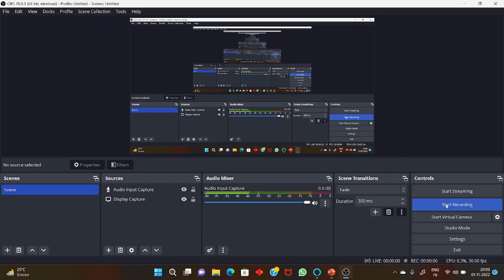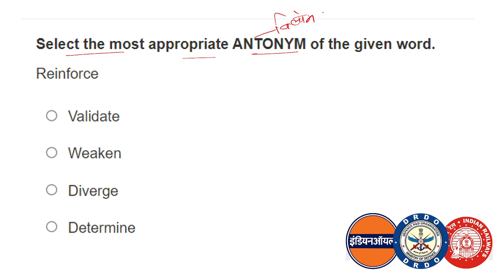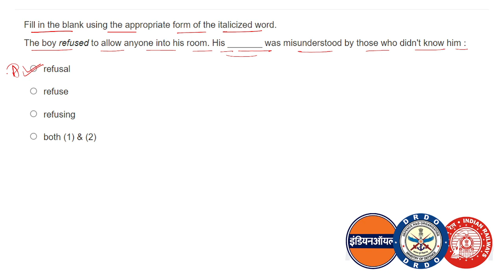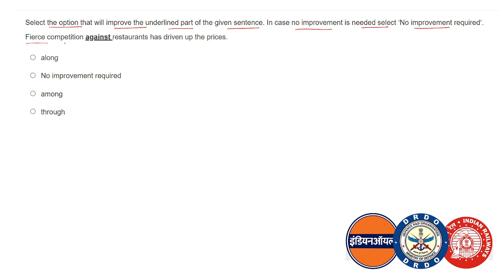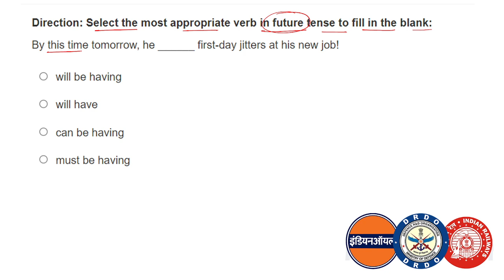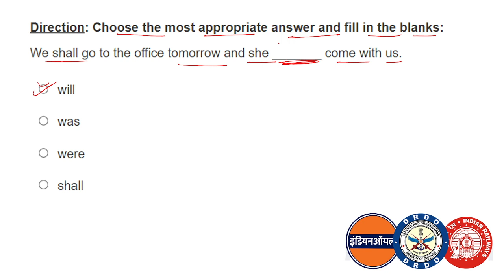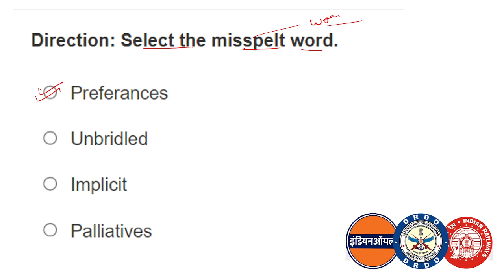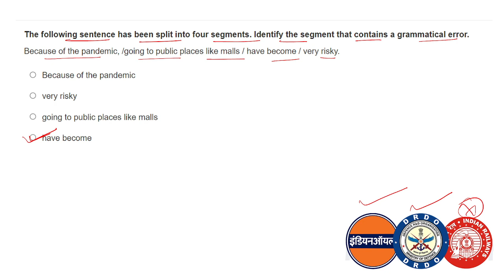English Most Important question for IOCL |DRDO|English for drdo Exam |mrk